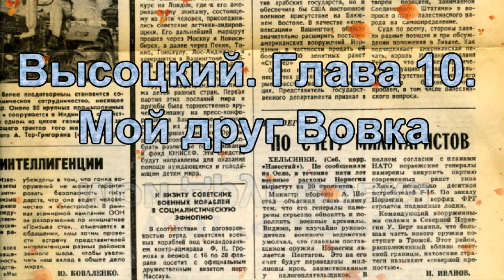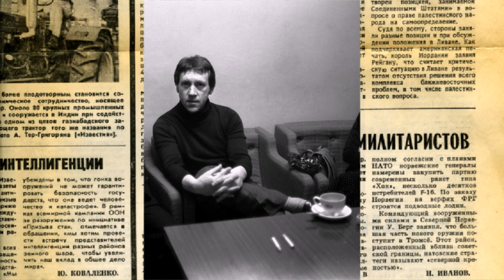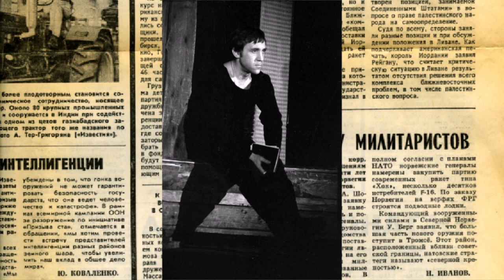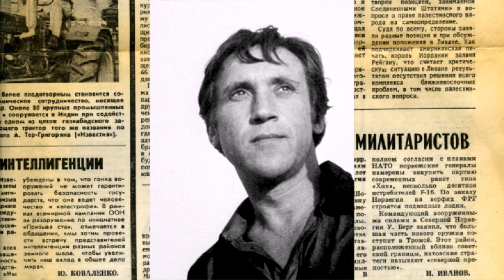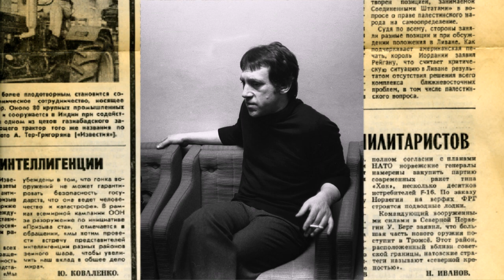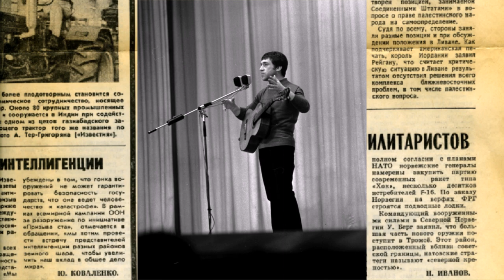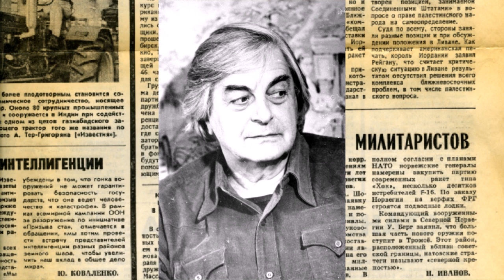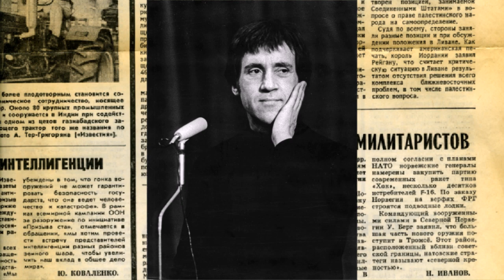Владимир Высоцкий - Глава 10 "Мой друг Вовка"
ОДИН ВЫСОЦКИЙ
Авторская программа Антона Ореха на радиостанции "Эхо Москвы"

Это не биография и не дискография.
Это не хронология творчества и жизни.
Это просто рассказ, у которого есть начало, но не может быть конца.
Эта программа о Владимире Высоцком.
Песни, стихи, роли в театре и кино.
Памятные места, события, друзья, концерты -
всё, что так или иначе связано с Владимиром Семёновичем...